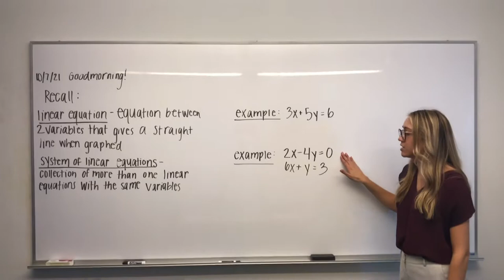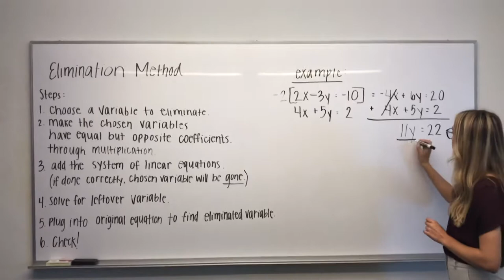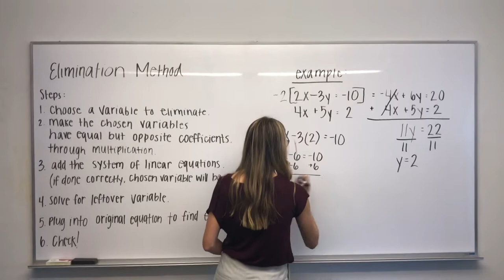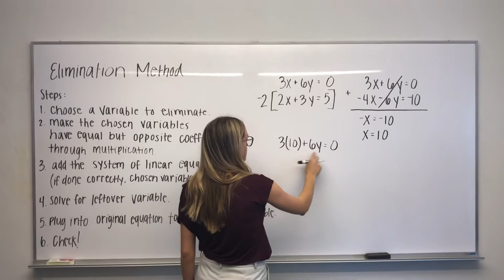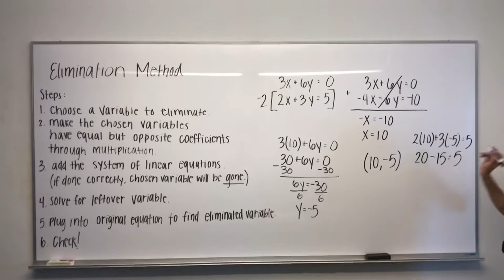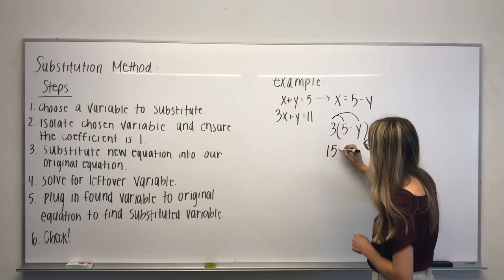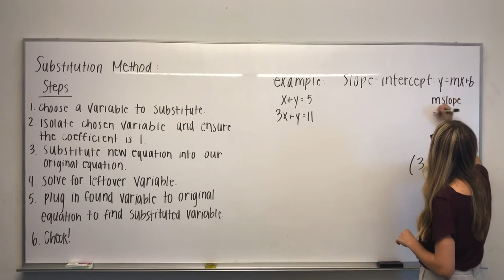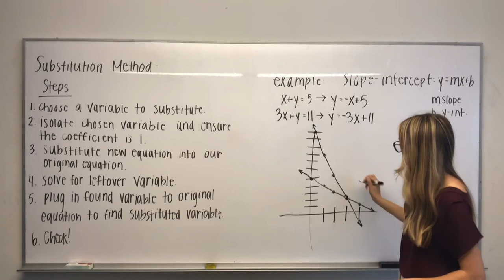Effective Instruction Micro-Teaching Presentation